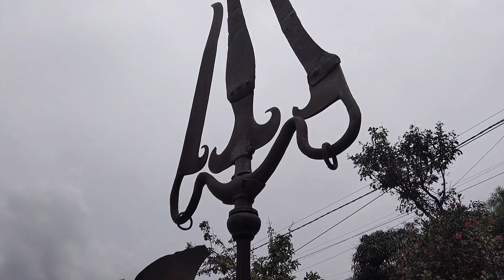wife का birthday | जन्म दिवस पर लिया ईष्ट देव गोपीनाथ महादेव जी का आशीर्वाद